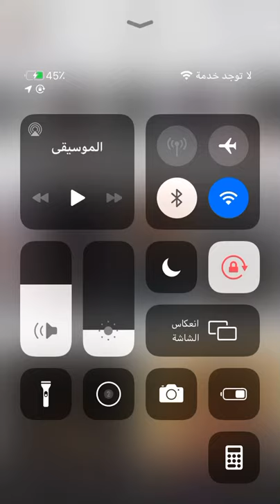جديد سلطان السوادي 2020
سناب سلطان السوادي : se.607 حياكم الله

حياكم :  سوالف + ضحك + فصلات